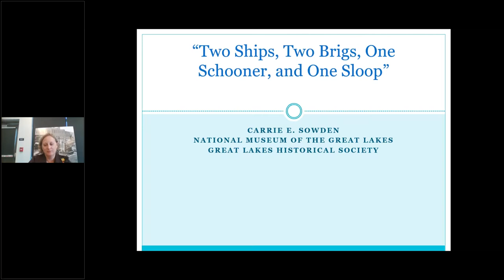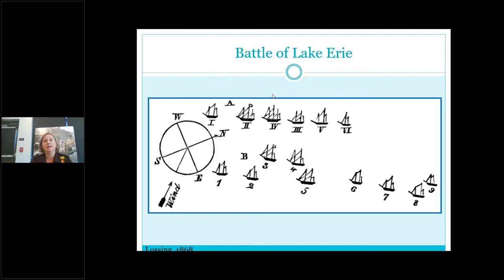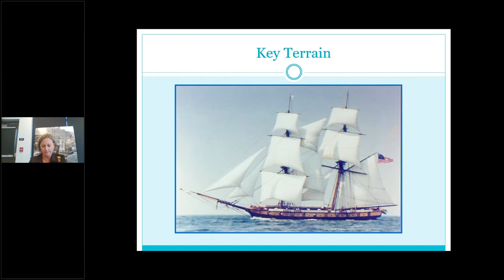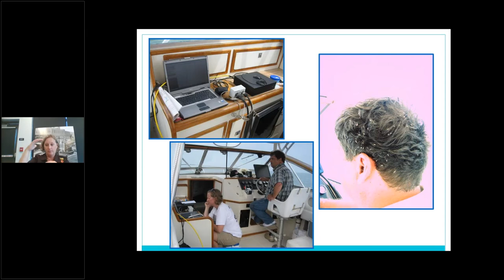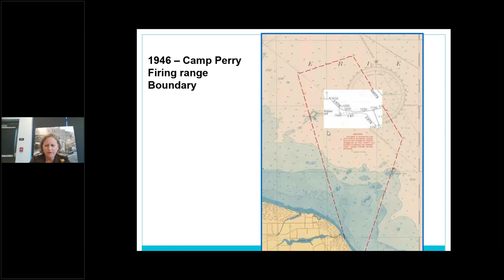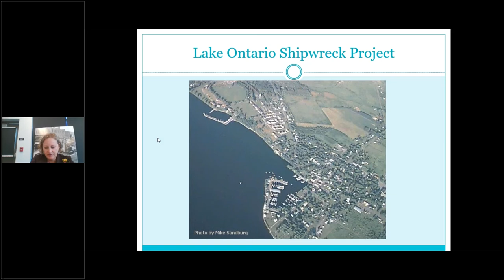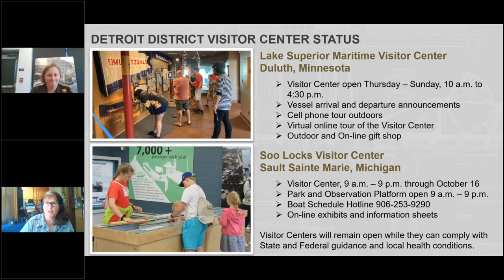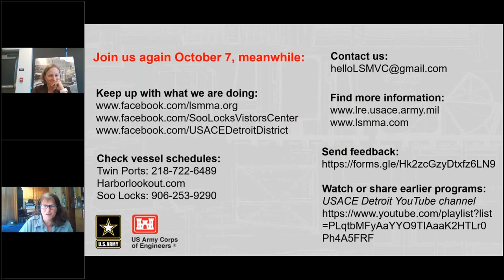Exploring the Battle of Lake Erie and the War of 1812 through Archaeology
The Great Lakes were an important battlefield during the War of 1812. This  Virtual Visitor Center program shares some history of the Battle of Lake Erie and how the Great Lakes Historical Society worked to identify the battlefield. Maritime Archaeologist Carrie Sowden also discusses other War of 1812 naval archaeological sites around the Great Lakes.